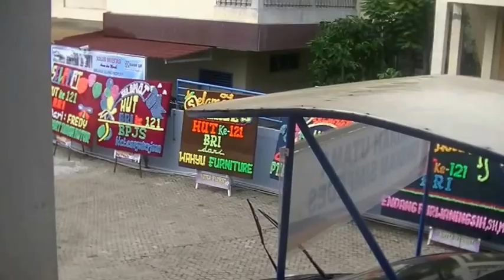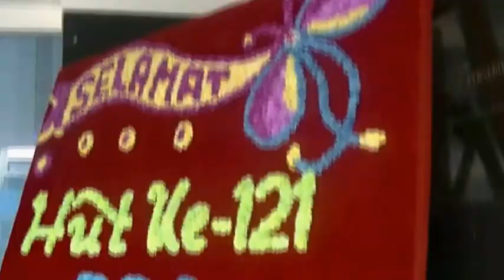BRI Cabang Baturaja - Pelaksanaan Upacara HUT BRI 121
Tanggal 16 Desember 2016
di Halaman Parkir Kanca BRI Baturaja.

peserta upacara diikuti oleh :
dari seluruh pegawai BRI Cabang Baturaja, Ibu2 IWABRI, BRI Unit dalam Kota, Bpk/Ibu Kaunit/PCP
dan Penerima Yubilaris...

Semoga BRI Tetap Berjaya, Tetap Nomor Satu...
dan BRI Pasti Bisa...

Ready To Change? Yes, BRIVolution